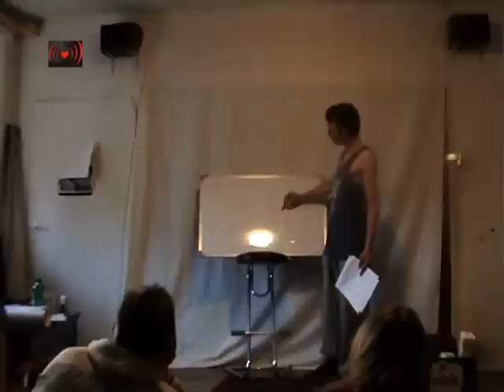Perspectives of Tantric Sex. Tantra, Love & Impact workshop part 4